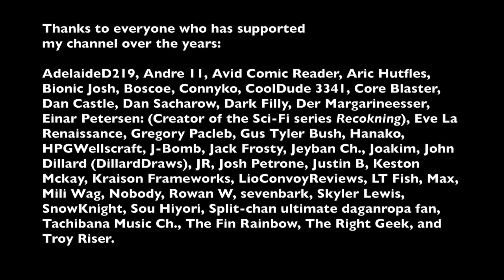Time lapse: Charcoal art for page 83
Xenogears OC Remix
0:00 Indie Rock Dajil
3:18 Live from the Yggdrasil
9:40 Koji na Shi no Genchou